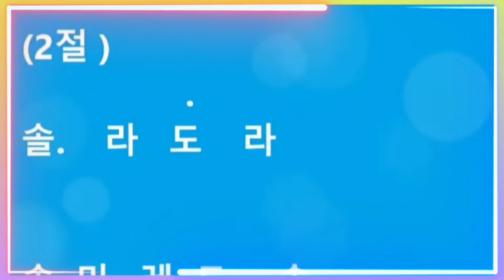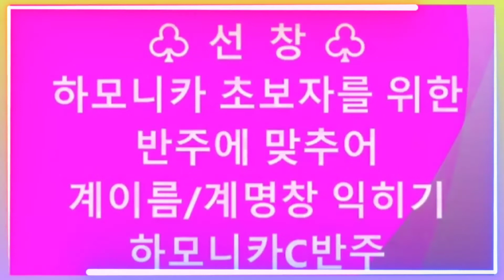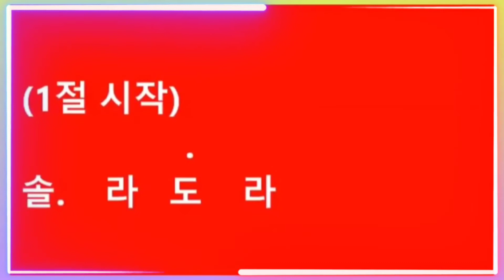하모니카 계명창 익히기 (선창 /하모니카 C반주)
하모니카 초보자를 위한 반주에 맞추어 계이름/계명창 익히기